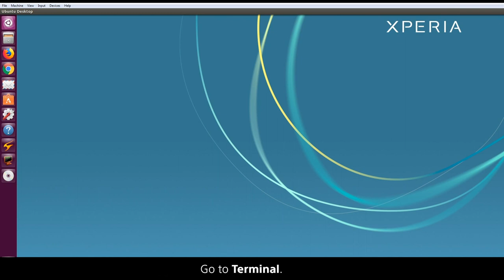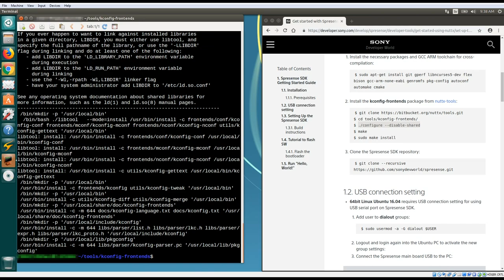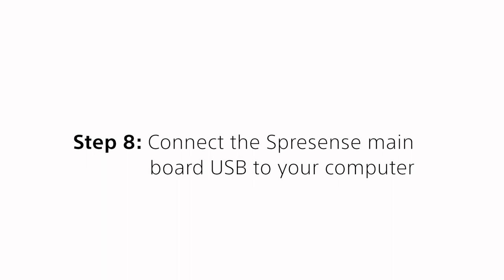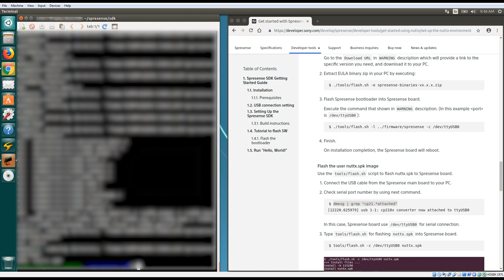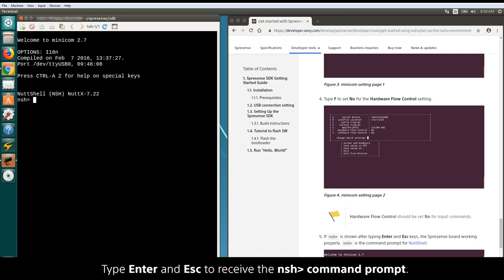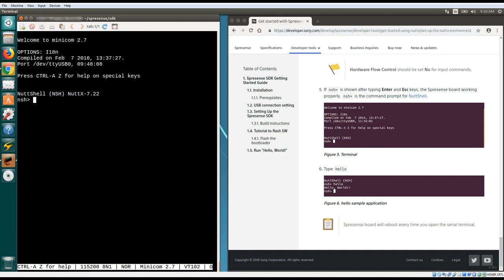Getting started with Spresense SDK for Linux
Are you unsure how to download and get started with Spresense SDK? In this tutorial we cover how to download and install Spresense SDK for Linux.

For technical questions related to development with the Spresense microcontroller board, please post your question on Sony's Developer World forum in the Spresense category Our support engineers are happy to respond to you.